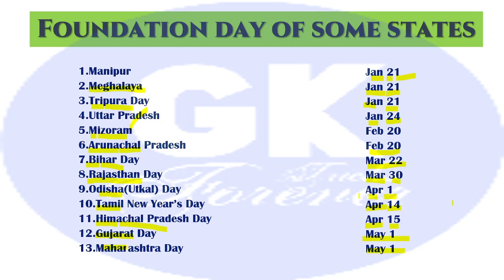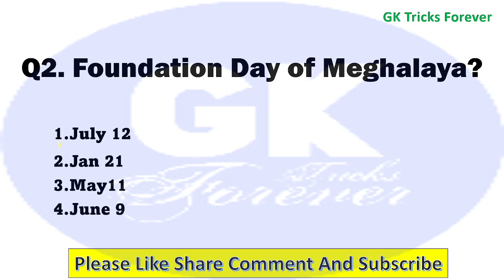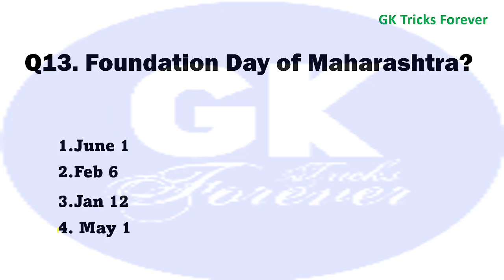Foundation Day of States of India | GK Tricks 2021 | राज्यों के स्थापना दिवस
Friends is video me maine prachin bharat ke itihas ke kaafi important questions ko trick se cover kia h. Isse ap ghnto ki padhai miinutes me kar sakte h.Just watch the video and see the magic.

Exam-Utility : UPSC CSAT Prelims Mains CDS CAPI SSC cgl SSC chsl Railway MPSI MPPSC MTS LDC